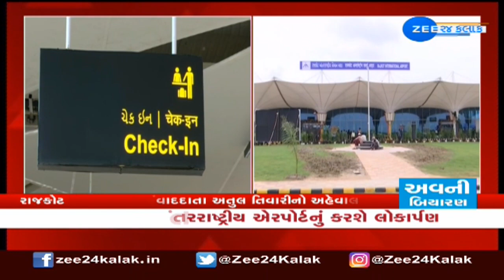PM Modi to visit Gujarat for 2 Days | રાજકોટના આંતરરાષ્ટ્રીય એરપોર્ટનું કરશે લોકાર્પણ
PM Modi to visit Gujarat for 2 Days | PM મોદી 2 દિવસના ગુજરાત પ્રવાસે, રાજકોટના આંતરરાષ્ટ્રીય એરપોર્ટનું કરશે લોકાર્પણ